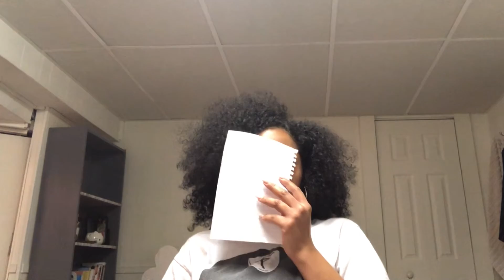song association part 2 !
thank u for watching !! we had a lot of fun filming this

kyle ig&twitter: KyleMcCrea

milan ig: milanb_